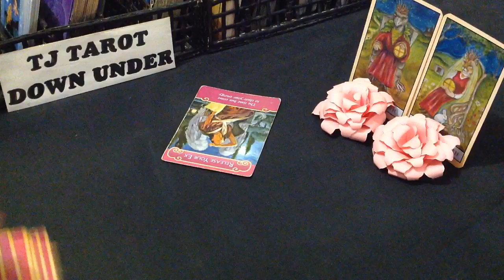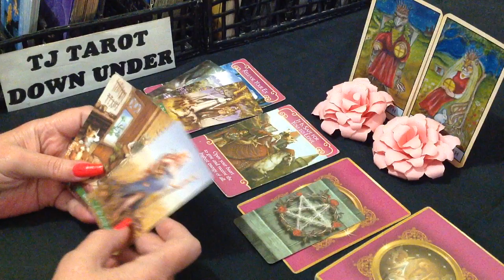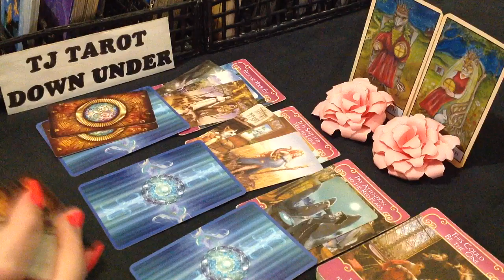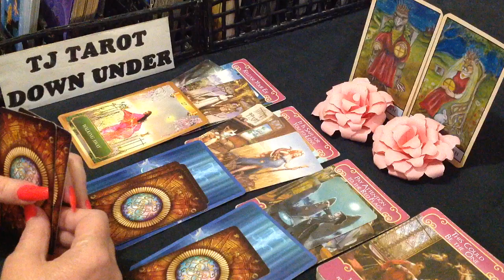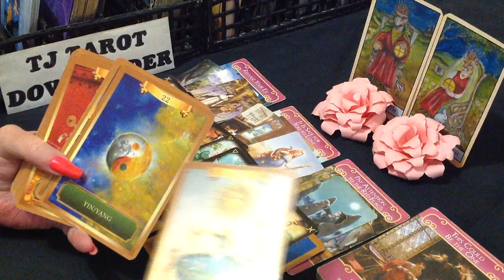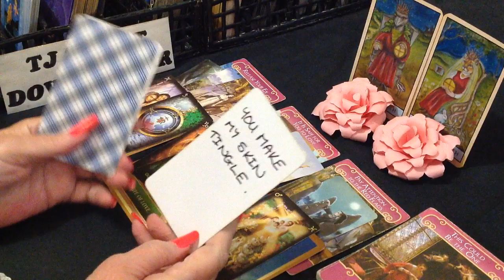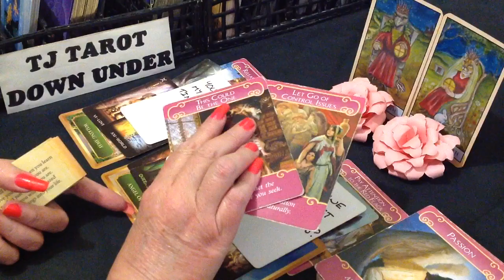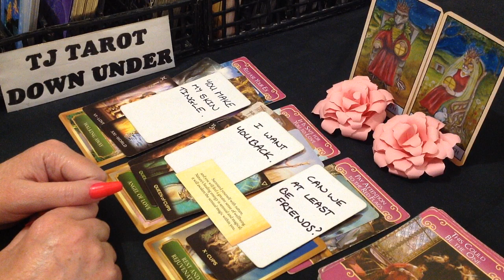VIRGO LOVE TAROT - EX WANTS BACK IN FOR PASSION, BUT THEY'RE STILL KEEPING SECRETS - DECEMBER 2022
DECKS USED IN THIS READING:
Soul Mate Cards - Toni Carmine Salerno
SIGN CARDS - The Bohemian Animal Tarot - Scott Alexander King & Sharon McLeod